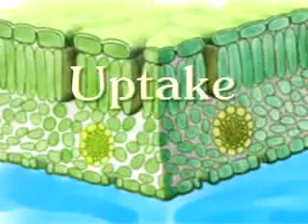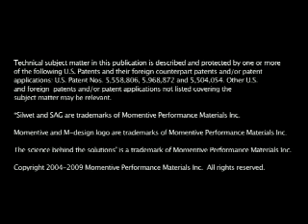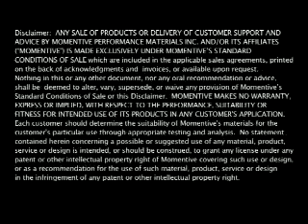Silwet Surfactants benefits Agricultural Applications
Silwet Superspreader surfactants from Momentive Performance Materials typically enhance the wetting and spreading properties of your formulations improving spray coverage and promoting uptake via stomatal infiltration.

Silwet Superspreader surfactants are used as formulation aids in emulsions, suspensions and dry formulations of all these types of agricultural chemicals but are best known as performance-enhancing adjuvants in both aqueous and non-aqueous agrichemical systems.

This is another example of Momentive's heritage: almost 70
years of being first to market with technology-based solutions that
positively improve everyday life.  It's the science behind the solutions.